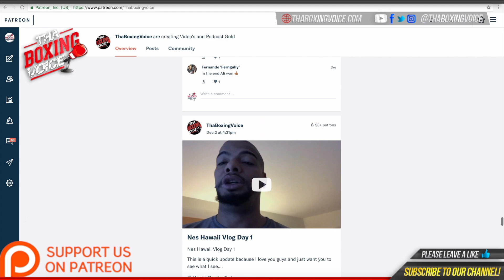🔥 "I made the 👉🏽 move w/Probellum" Regis Prograis on facing McKenna in Dubai & 2022 title shot❗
Regis Prograis is an American professional boxer. He held the WBA light welterweight title in 2019 and the WBC interim light welterweight title in 2018.

MUSIC CREDIT